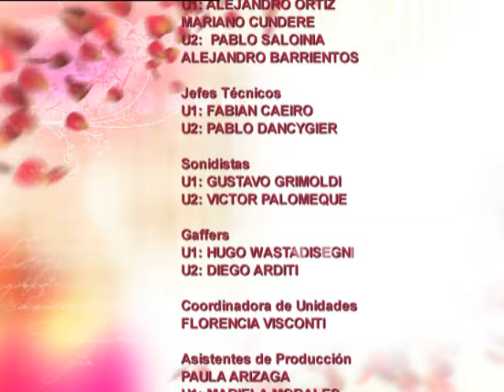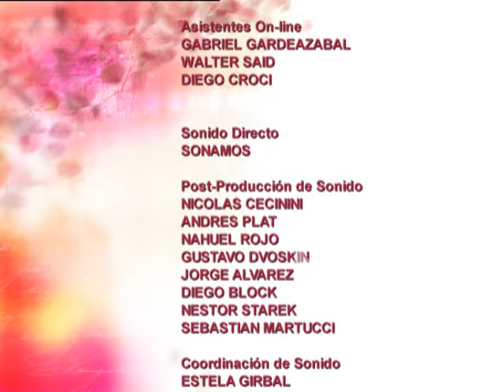Mujeres de nadie - Segunda temporada - Capítulo 15 - Parte 2